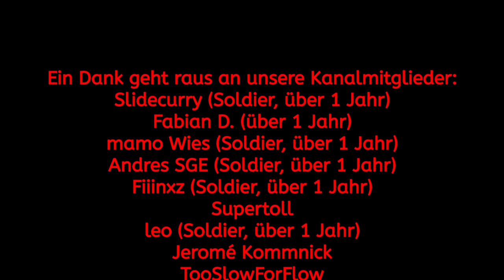Stromausfälle & blutige Aufstände! #4 Burundi - 2021 Edition Power & Revolution Politik-Simulator 4